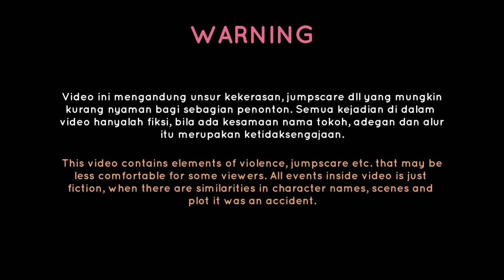Rahasia Toko Kecantikan 🔪 || GCMM ANIMASI ORIGINAL || PUYOO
—— ᥴᥲtᥲtᥲᥒ -: ✧ :-゜・．

—— teᥒtᥲᥒg gᥴmm -: ✧ :-゜・．

Judul : Rahasia Toko Kecantikan (Misteri dibalik Toko Kecantikan)

—— ᥲρᥣเkᥲ᥉เ edเtเᥒg -: ✧ :-゜・．

Filmora X
Live2D
After Effects

—— mᥙ᥉เk -: ✧:-゜・．

—— ᥴɾedเt᥉ -: ✧ :-゜・．

Semua background merupakan milik buatan saya sendiri, pinterest, pngtree dan freepik.

.・゜゜・👇🏻Ꮒᥙᖯᥙᥒgเ ᥲkᥙ dเ᥉เᥒi👇🏻.・゜゜・